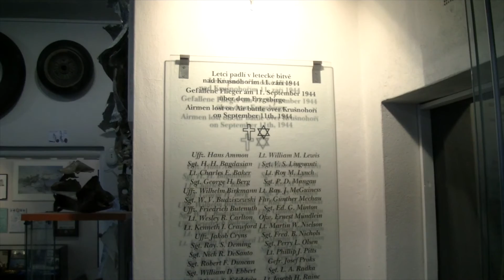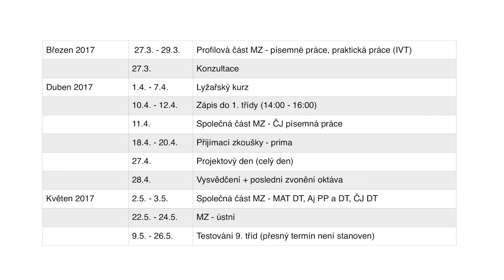Zpravodaj SCHS #3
Jednotlívé části zpravodaje:
Olympiáda z českého jazyka 0:30
Atletika 3:51
Olympiáda z Německého jazyka 7:39
Výlet do muzea letecké bitvy Kovářská: 13:27